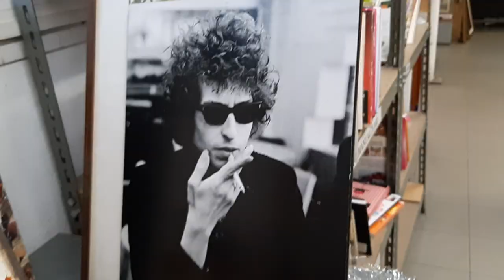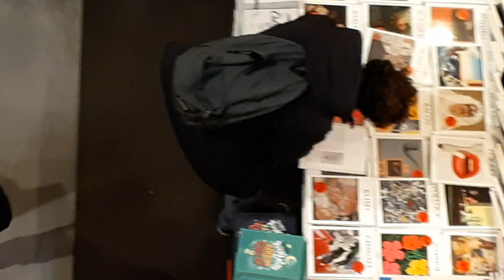Sleap-e - Hard Times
Rec, Master & Mix: Baseball Gregg

I did it once
I know i'm wrong
I seem so selfish
But i don't care if it's true
My friend, i feel down
I'm blue
And i'm not even good
I'm blue
At fightin, at smokin, at drinkin, at jokin
At fightin, at smokin, at thinkin, at jokin

I'm a jerk
I should be nicer
But i'm through a hard time
This is my mood
But i know i'm good at
At cryin, at writin, at thinkin, at fightin

Well i don't think this is too good for me
But i have to feel free
But i have, i have
to feel free.